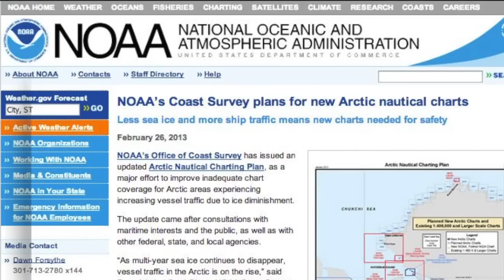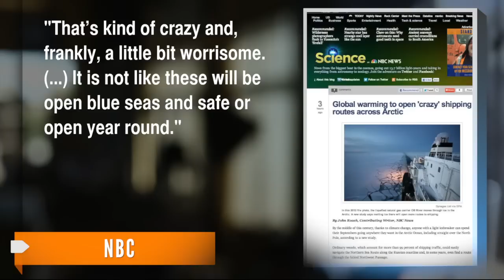Global Warming May Open New Shipping Routes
A study released Monday shows new shipping routes might open around the North Pole by 2040 if global warming continues as predicted.